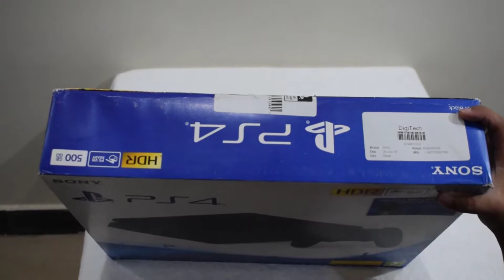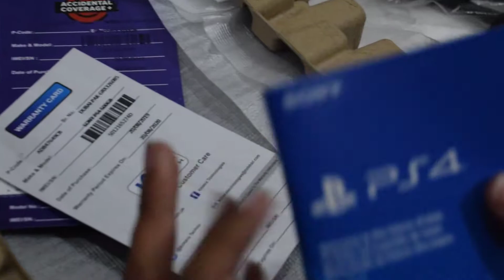ps4 slim Unboxing in 2020 || Is it good to buy in 2020 ?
In this video, play station 4 is unboxed having 500GB memory.

Ps4 has some of the best exclusives game.